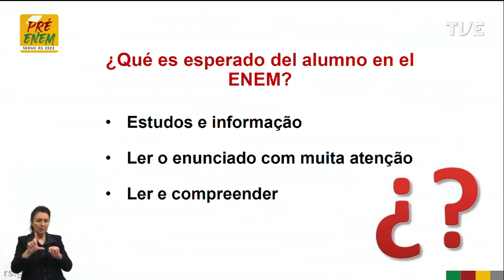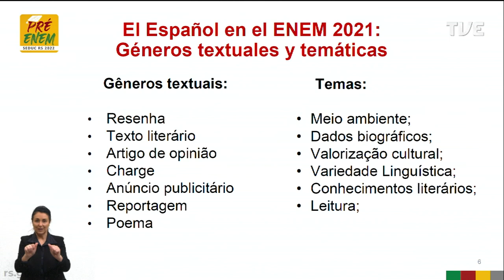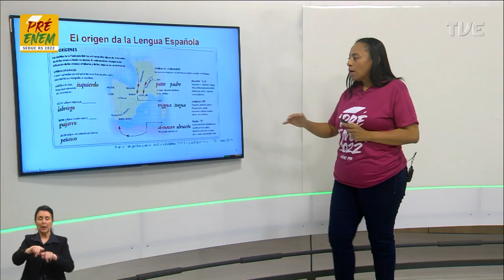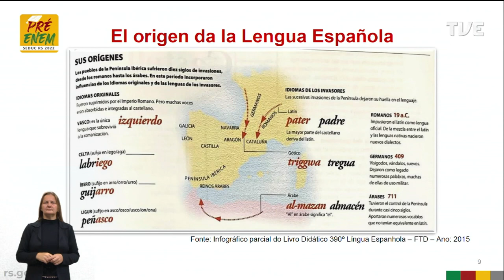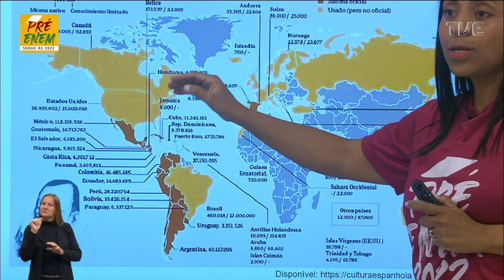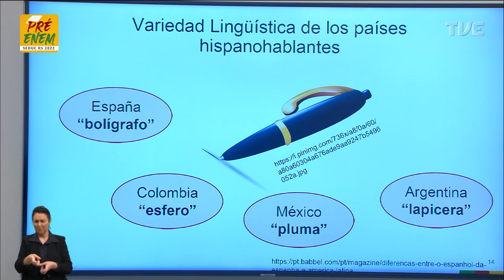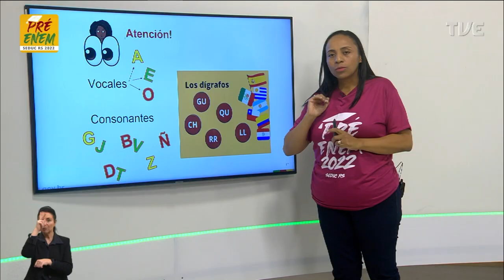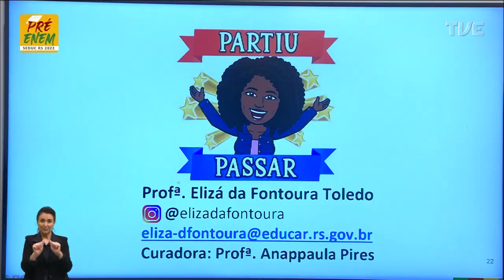Pré-Enem 2022 - Espanhol - Aula 01- 11/05/2022